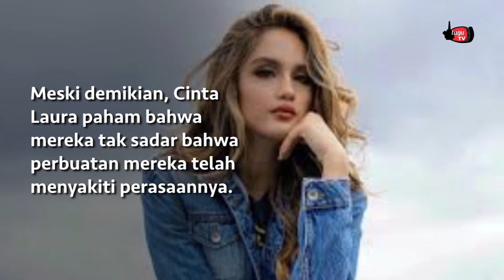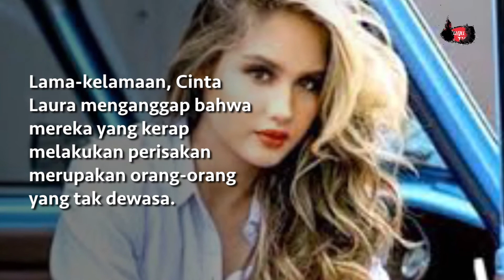Di bully karena Tak Lancar Berbahasa Indonesia, Cinta Laura Sempat Sakit Hati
Saat memulai kariernya di dunia hiburan Tanah Air, Cinta Laura sempat mendapat sorotan lantaran gaya berbahasanya yang unik. Kala itu ia memang tak begitu fasih menggunakan bahasa Indonesia, dialeknya pun terdengar seperti orang bule pada umumnya.

Tak sedikit yang menjadikan gaya bicara Cinta Laura itu sebagai bahan candaan.  Rupanya, ia sempat merasa sakit hati dengan perlakuan tersebut. Meski demikian, Cinta Laura paham bahwa mereka tak sadar bahwa perbuatan mereka telah menyakiti perasaannya. Ia menyimpan luka itu hingga usia 20 tahun.